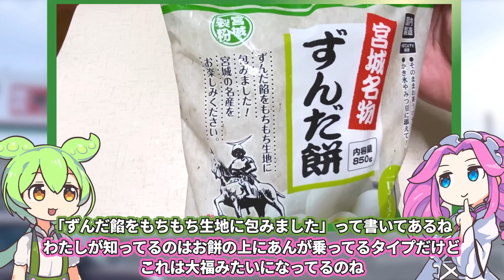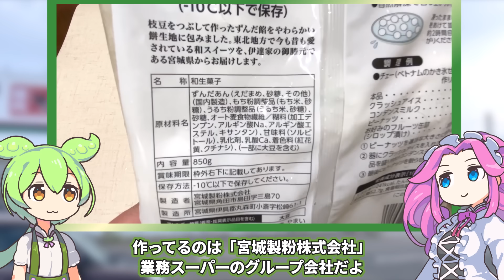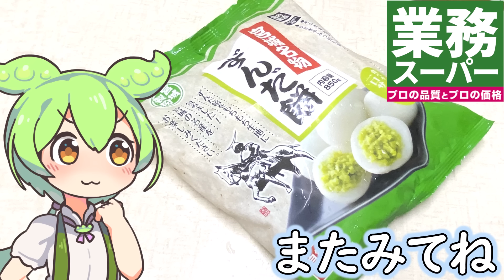業務スーパーの「ずんだもち」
業務スーパーにずんだもちが売ってました。

【参考】
ずんだ餅（業務スーパー）
業務スーパー×神戸物産総力祭（業務スーパー）
宮城製粉「白玉団子、ほか5商品」 - 返金／回収（消費者庁リコール情報サイト）

（立ち絵）坂本アヒル
im10788496/im10791276
（楽曲）甘茶の音楽工房/「楽しい麦畑」「お城の舞踏会」